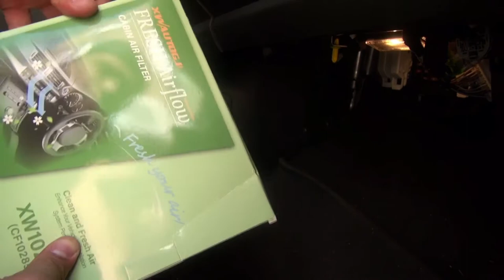How to change Cabin Car Filter on a 2018 Ford Escape